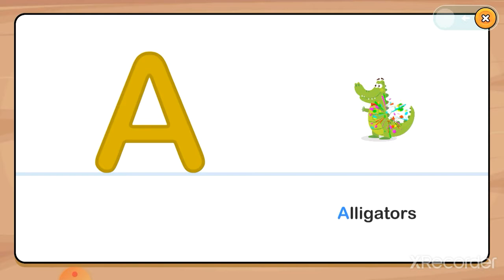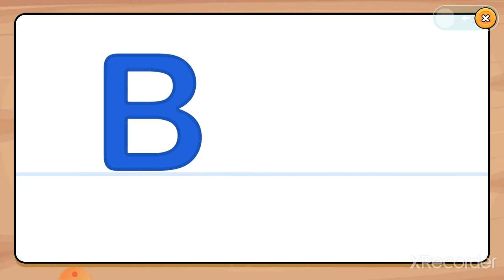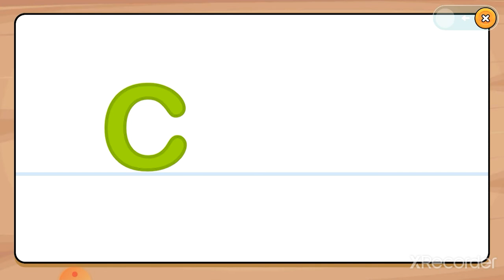ABC kids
ABC kids,Kids